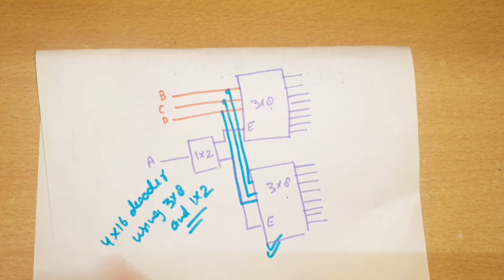4 to 16 Decoder Using 3 to 8 Decoder | 3X8 Decoder to 4X16 Decoder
decoder implementation
hello everyone in this video i have discussed how we can implement  4 X16 Decoder Using
1 . 3X8  decoder and NOT gate
2. 3 X 8 decoder and 1X2 Decoder

if u have any doubt please write in comment
thanku all for your support